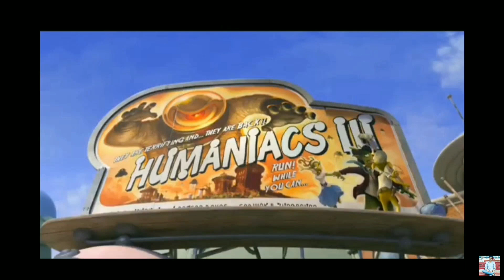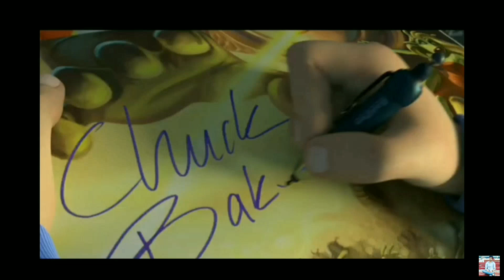Planet 51 (2021) Movie explained in hindi and urdu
Hello friends
Aj ham bat krne vale he Planet 51 movie ki.